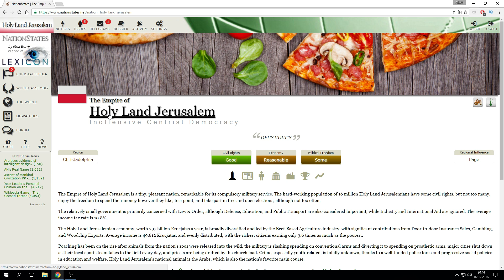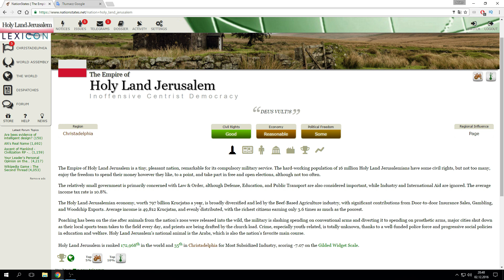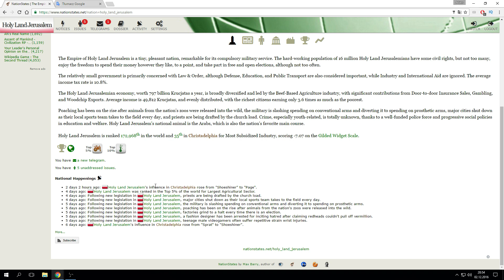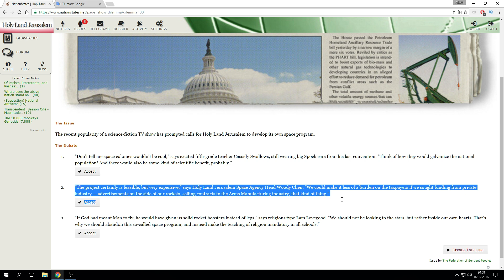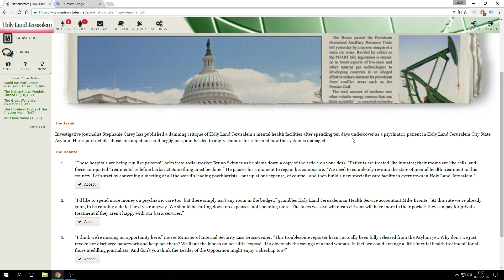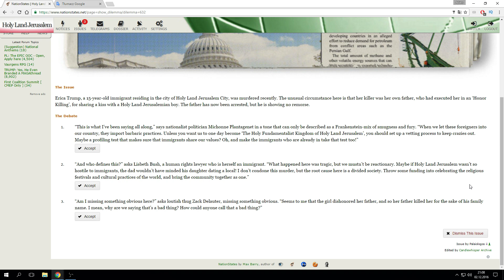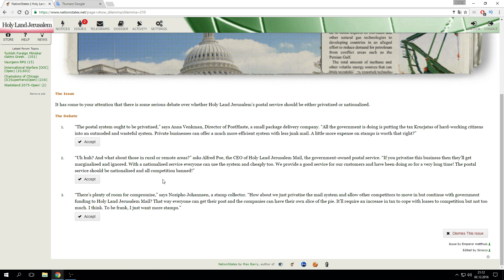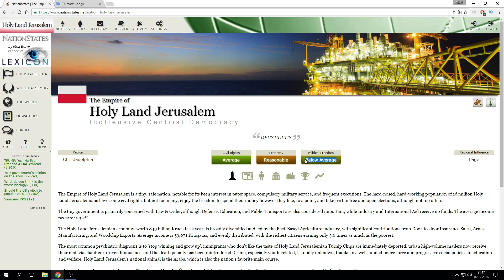Nation States | Kara śmierci